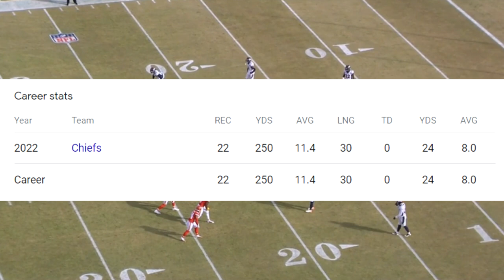Film Study: Did Skyy Moore have a disappointing rookie year for the Kansas City Chiefs?